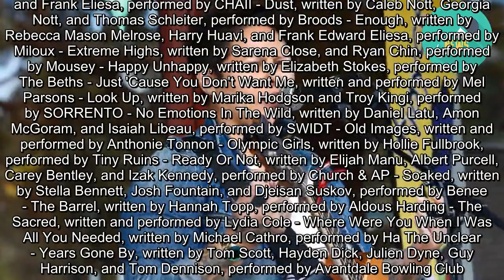APRA announces top 20 shortlist in he running for the 2019 APRA Silver Scroll Award